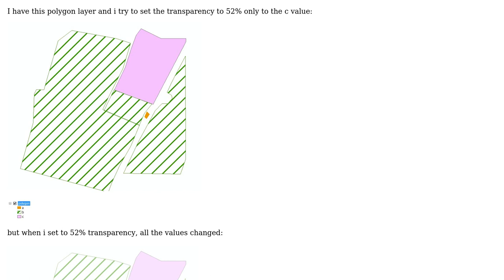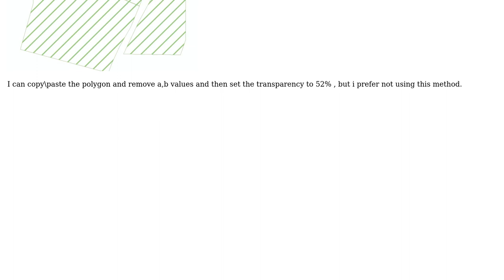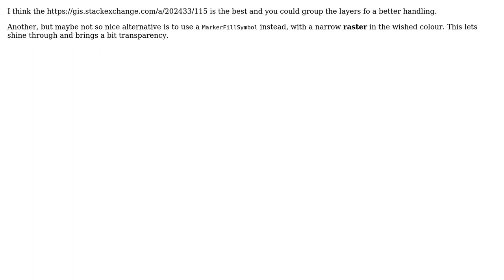GIS: Transparency to unique value in ArcGIS 10.3 (2 Solutions!!)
GIS: Transparency to unique value in ArcGIS 10.3

With thanks & praise to God, and with thanks to the many people who have made this project possible! | Content (except music & images) licensed under CC BY-SA | Music | Images & others | With thanks to user PolyGeo user newGIS user Ms. Smith and the Stack Exchange Network Trademarks are property of their respective owners. You are responsible for your own actions.